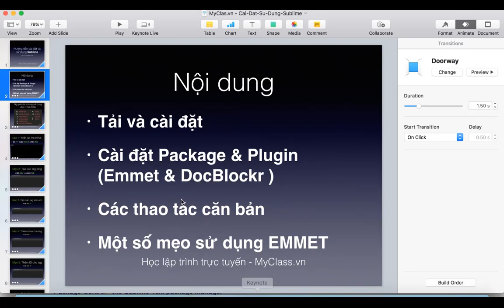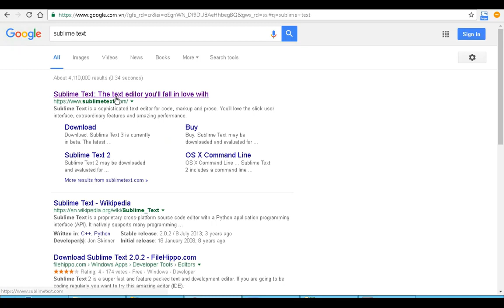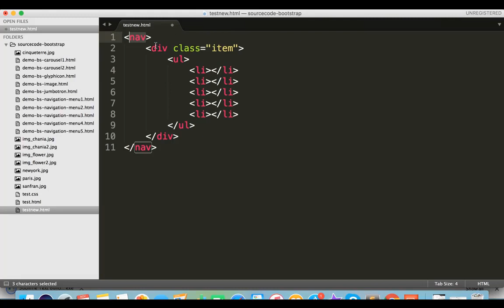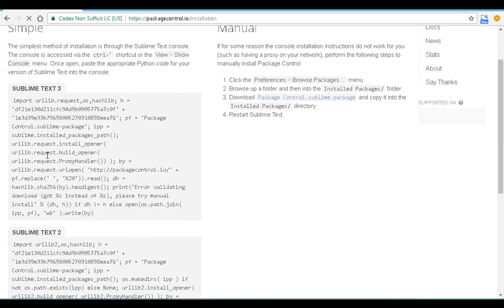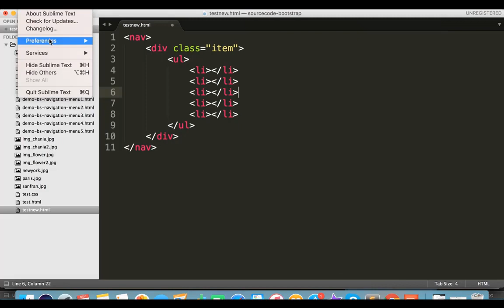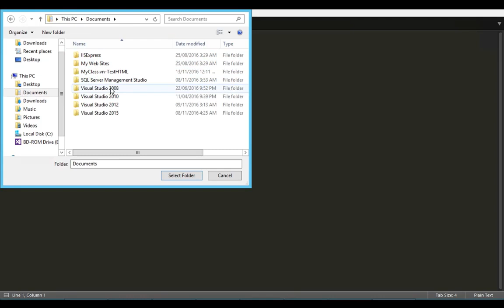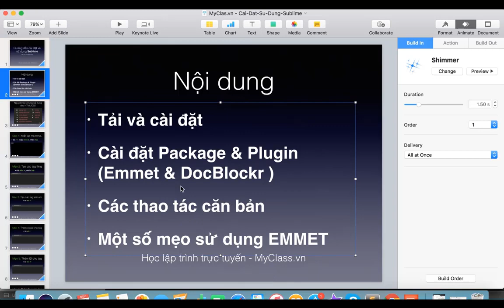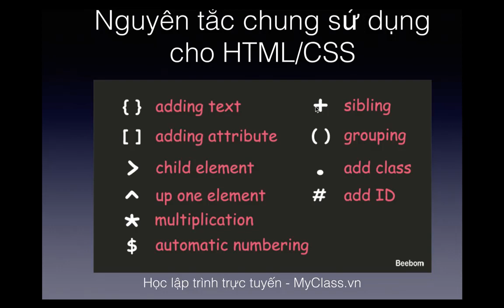Hướng Dẫn Học Bootstrap Framework Buổi 12 - Hướng Dẫn Sử Dụng Sublime Test 3